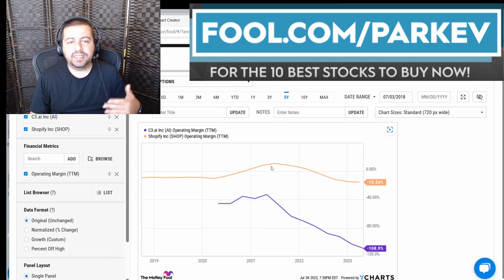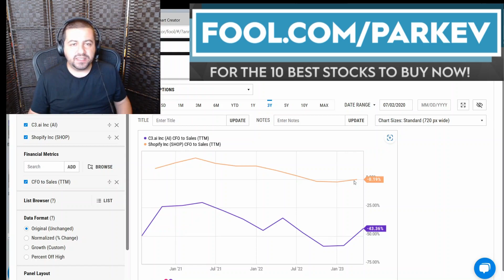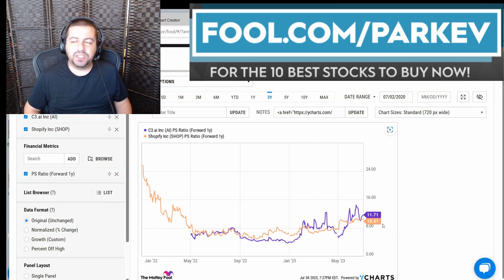Best AI Stock: C3.ai Stock vs. Shopify Stock | AI Stock Analysis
Artificial intelligence can exponentially improve products and services.

Fool.com contributor and finance professor Parkev Tatevosian compares C3.ai with Shopify to determine which is the better buy for long term investors.